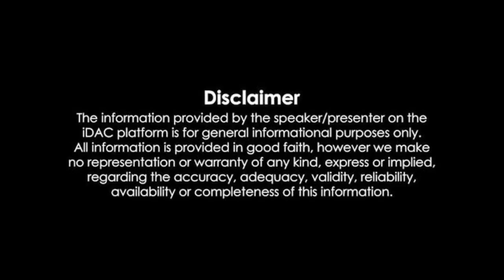ఒక్క అవకాశం ఇవ్వండి.. మంగళగిరి రూపురేఖలు మారుస్తా.. Nara Lokesh in Mangalagiri Constituency